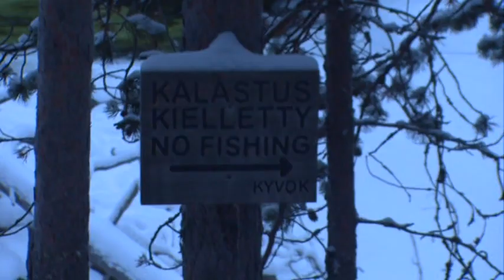Kalastajan polulla ja ottipaikoilla Kitka-joella 31.12.2018.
Kuvaus ja kooste Jouko Niikkonen.